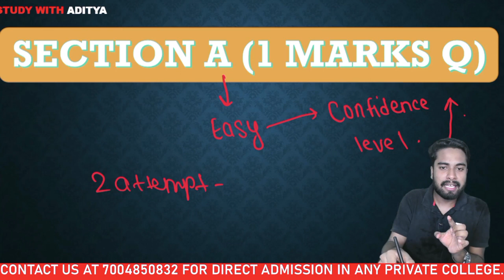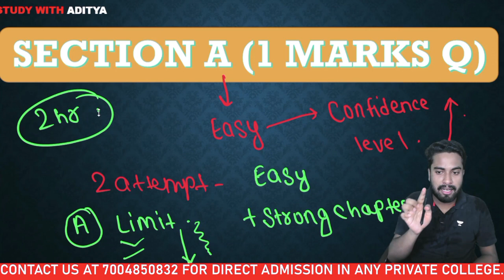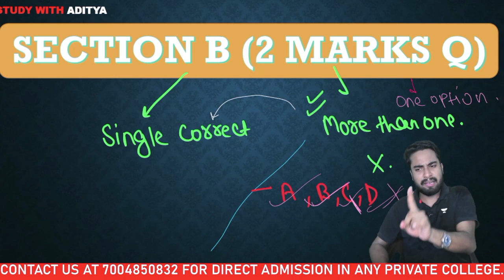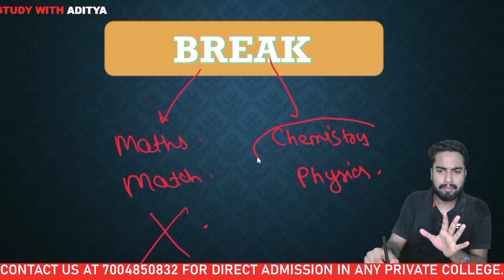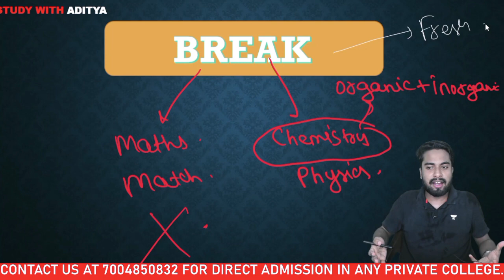WBJEE PAPER ATTEMPTING STRATEGY📝| Do's✅ Dont's❌ | How to fill OMR sheet❓|How to attempt wbjee paper❓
Some important videos regarding wbjee

wbjee maths
cbse maths class 12
bihar board maths class 12
application of derivatives
Differential equation
Maths crash course for class 12